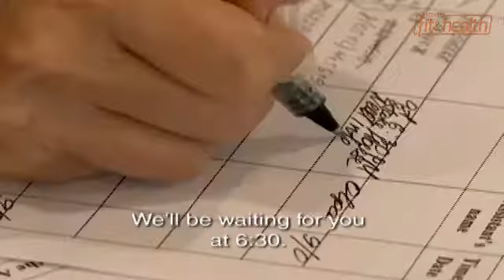Love Translated - The Truth About Dating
| Think you know everything there is to know about dating Ukrainian women?